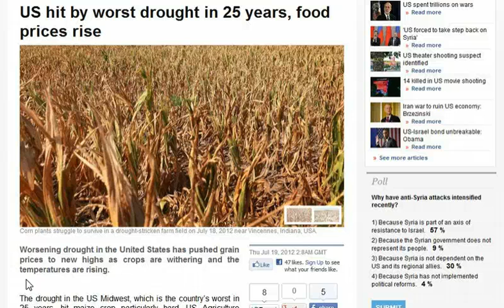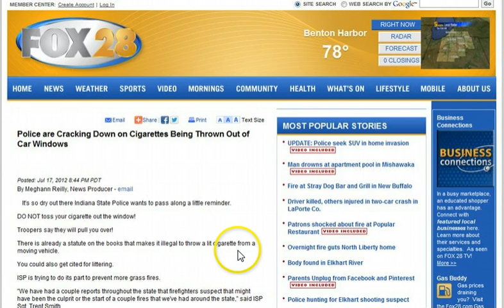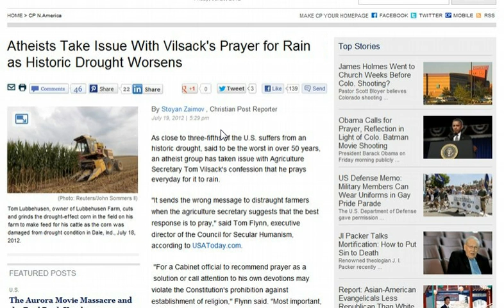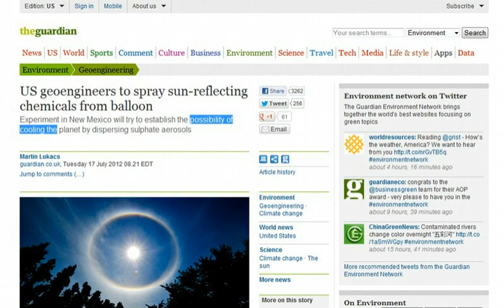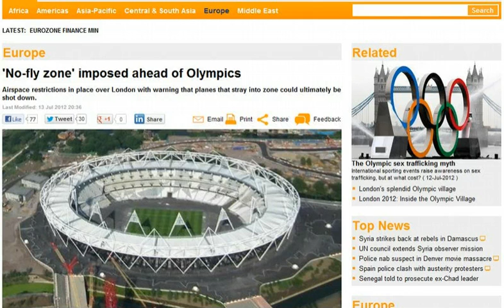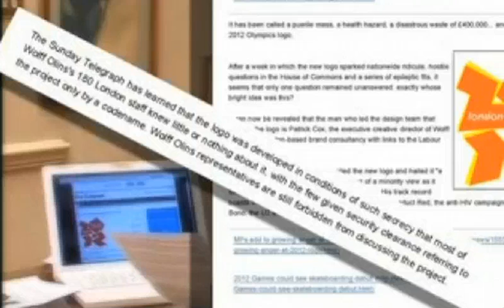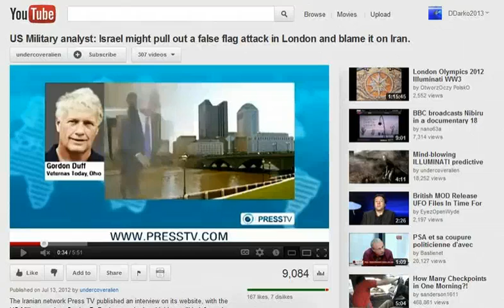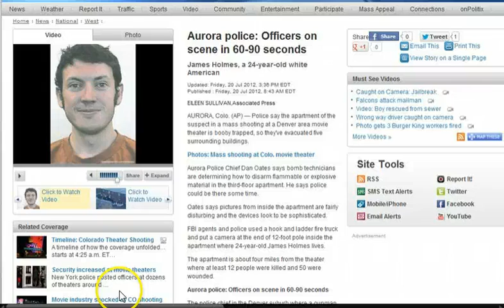GGN: ZION Olympics Rebuilds Temple, The Dark Order Rises, Pray for Chemtrail Rain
HEADLINES WITH LINKS:

US hit by worst drought in 25 years, food prices rise

Local churches pray for rain as governor organizes rally

A trickle of relief with a burst of rain

BP Oil Spill Linked With Damage of Gulf Stream

Obama backs Olympics moment of silence for Israelis killed at Munich games

2012 Zion Olympics in London Coincide with Tisha B'Av - Commemoration of the Destruction of the Temples in Jerusalem

Military Analyst Says False Flag Attack at Olympics Possible

Breivik-style 'lone wolf' is deadliest threat to London 2012 Olympic Games

'Dark Knight Rises' Theater Shooting Suspect James Holmes Likely A Lone Wolf

Shooting leaves 14 dead in US state of Colorado (16th Century Picture | Press TV)

July 19th is 13 Days Prior to One of the Illuminati's Human Sacrifice Nights

July 20, 70 Was First Jewish--Roman War: Siege of Jerusalem. Titus storms area the north of the Temple Mount (July 20 also the day German Aristocrats Attempt to Kill Hitler

Opening Day of Olympics: Commemoration of the Destruction of the Temples in Jerusalem

Gunman turns movie into surreal horror: 'This Is Real...' "So We Played Dead"

FBI confirms Colorado gunman's apartment 'rigged with sophisticated explosives & booby-traps'

UN gun control treaty will reveal gun laws Obama really supports

Bloomberg: 'Soothing words not enough...' We need gun control to prevent this

James Holmes Had Painted Red Hair, Said He Was Batman Nemesis 'The Joker,'

New Call of Duty video game reveals villain as "leader of the 99%" in new trailer